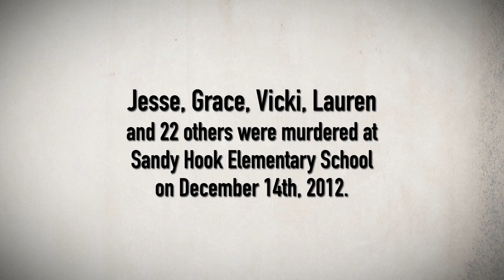Newtown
Mayors Against Illegal Guns released this ad, airing in the Hartford market and focused on pending Connecticut legislation.  The ad features Neil Heslin, father of Jesse Lewis; Chris and Lynn McDonnell, parents of Grace McDonnell; Jillian Soto, sister of Vicky Soto; and Terri and Gilles Rousseau, parents of Lauren Rousseau.  In the ad, family members call on leaders to remember their loved ones and prevent other families from experiencing the toll of gun violence by taking real action to pass commonsense gun law reforms.